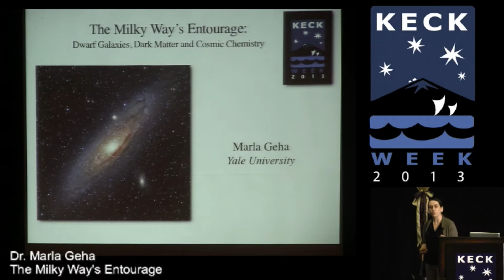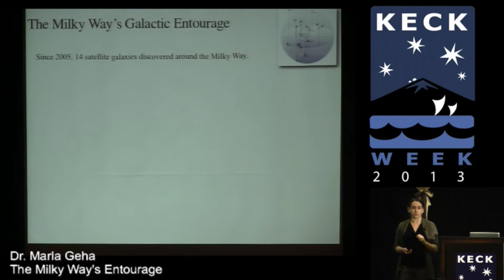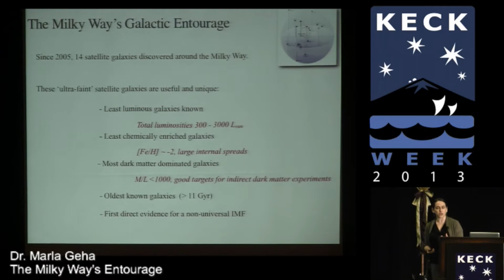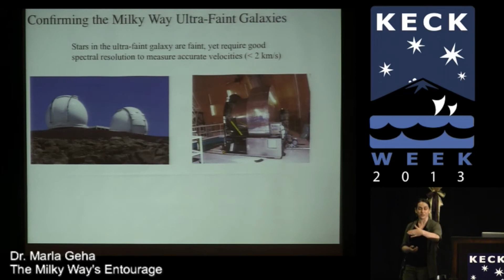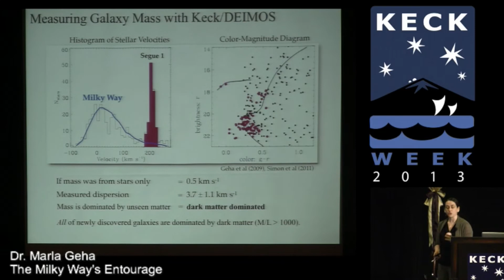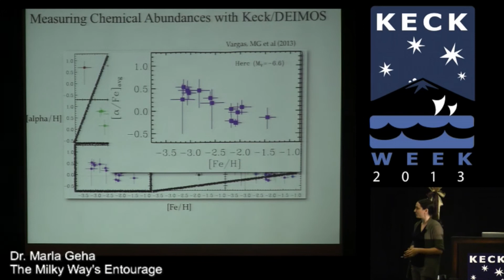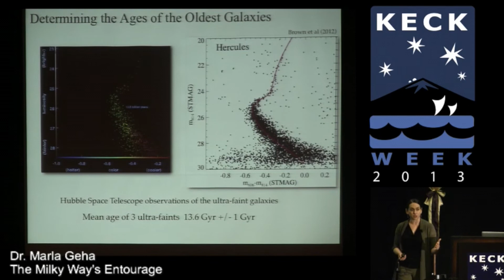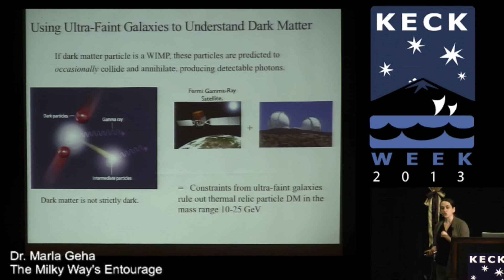Keck Week: #10 - The Milky Way's Entourage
This talk presents a new class of dark matter dominated small galaxies found in the neighborhood of our Milky Way Galaxy. Unlike the low luminosity of the objects she studies, Dr. Marla Geha from Yale University shines brightly in this talk describing research in action at the W. M. Keck Observatory.

Revealed by the potent combination of two powerful astronomy tools, the Sloan Digital Sky Survey and the Keck II telescope's DEIMOS instrument, these faint, ghost-like galaxies are amazing laboratories for simultaneously advancing science and raising new questions about the cosmos.